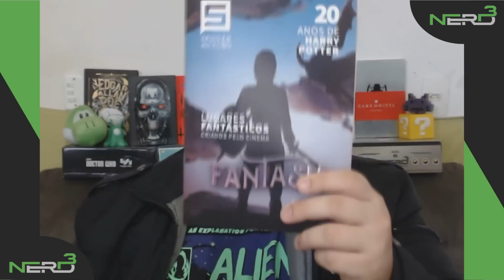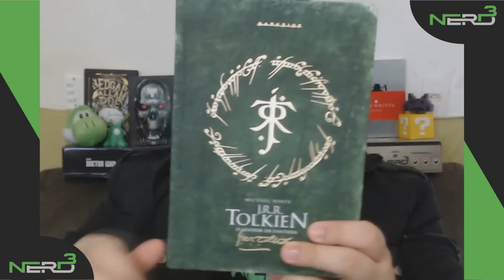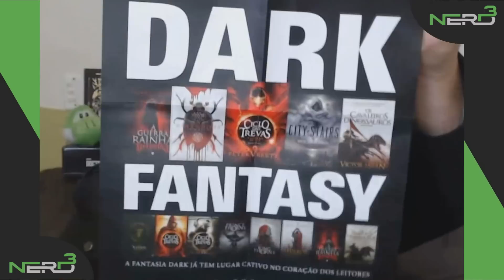SUPER PREDADOR - A RAÇA SUPERIOR DOS YAUTJA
Hoje vou falar do Super Predador, e suas classes conhecidas até agora, se os predadores já eram poderosas armas de matar, imaginem a carnificina que essa nova raça é capaz de fazer, querem conhecer tudo sobre eles? Então curtam o vídeo e venham comigo!
Assine NERD ao cubo
Quer ganhar mais ou menos R$150,00 em produtos da cultura nerd e pop (camisetas, livros, colecionáveis, revistas, chaveiros, jogos e muito mais) por apenas R$79.90 Então não perca tempo e assine a Nerd ao Cubo